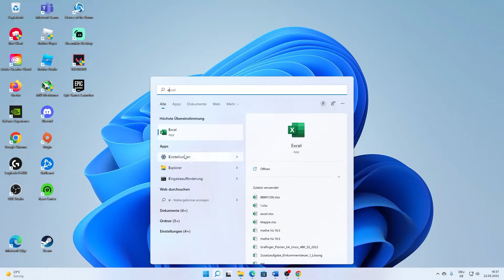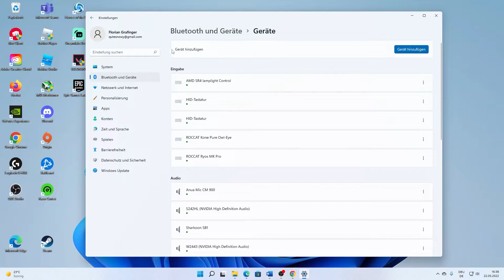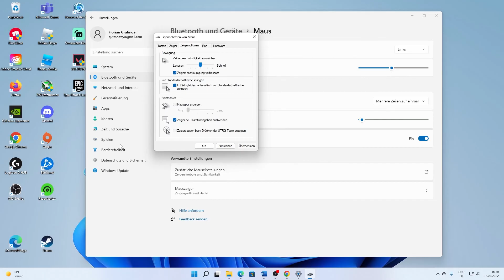[2024] Windows: MAUS DPI ÄNDERN! | Tutorial | Deutsch | Einfach und schnell!